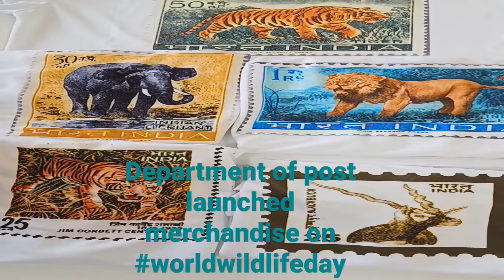department of post launched merchandise on wildlife day